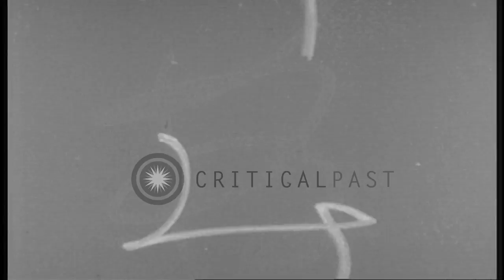The soldiers having refreshment and feeding mules on the battlefront in Europe. HD Stock Footage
The soldiers having refreshment and feeding mules on the battlefront in Europe.

The activities of the soldiers in Europe during World War I. A motorbike parked on the field. A soldier standing with a mule. Chow for soldiers and mules. The soldiers having refreshment. The soldiers feed a mule. Location: Europe. Date:  1917.

57,000+ broadcast-quality historic clips for immediate download.